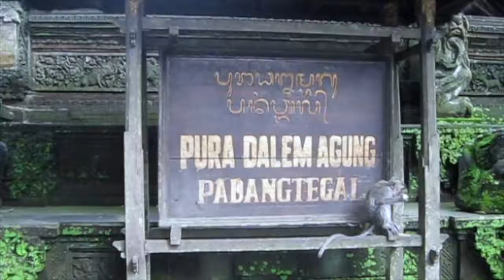BALI, INDONESIA // ALMOST GETTING BIT BY A MONKEY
WARNING: Don't look monkey's in the eye, its a sign telling them that you want to fight them.

A few of my friends and I travelled across the world to a beautiful country called Indonesia. Here is only the first part of our 3 week trip where we went to beaches, temples, snorkeled, watched fire dances, and even a monkey forest!

SONG: We Don't Talk Anymore - Hyder Remix